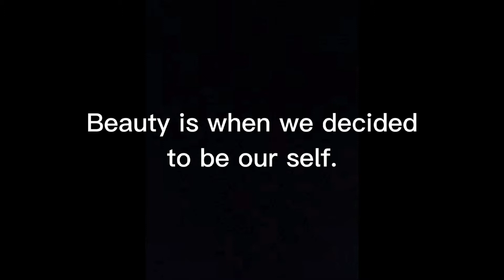BEAUTY is when you decided to be yourself.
This video is just a result of an assignment and I'm just posting it, maybe this could help someone out there feeling the same way. My advice, don't you ever say to yourself that you aren't beautiful. Psalm 139:14 You are beautiful for you are fearfully and wonderfully made. Beloved, you don't have to wear fancy clothes, put make-up on and have a perfect slim body to be beautiful. Beauty is already inside of you and this will only glow when you decided to be yourself.